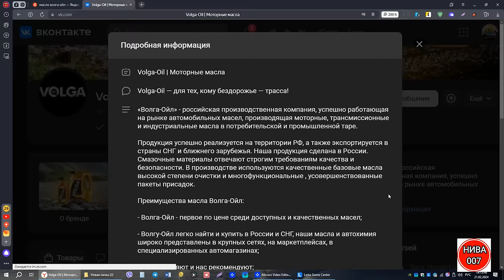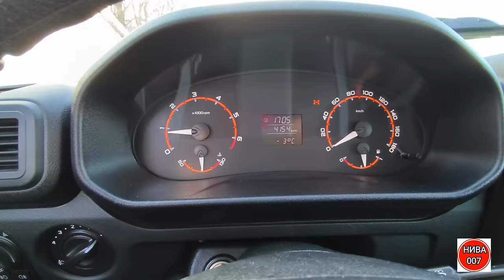КАК ВЫТАЩИТЬ НИВУ ИЗ СНЕГА ? ВОСКРЕСНЫЕ ПОКАТУШКИ, ВАРИМ ПЕЛЬМЕНИ В ЛЕСУ.